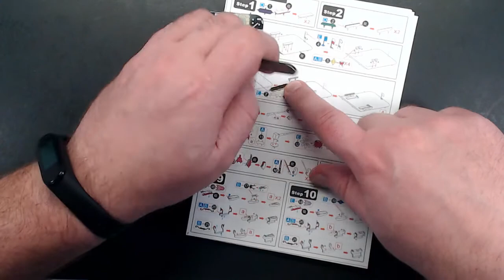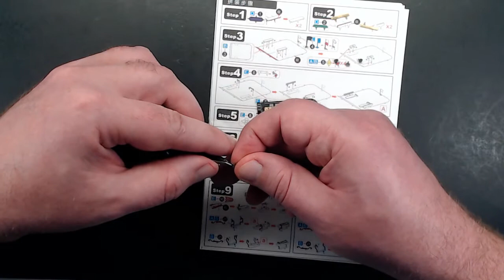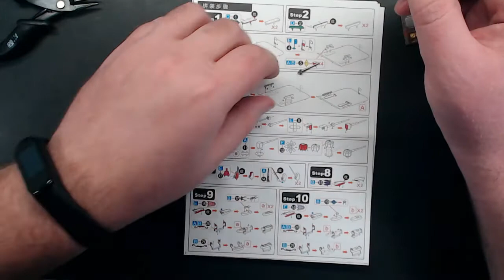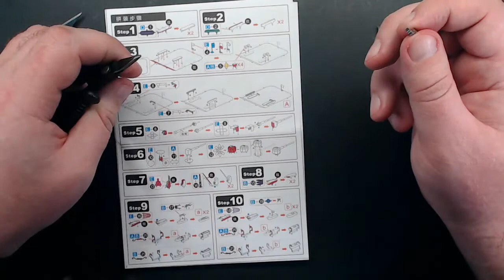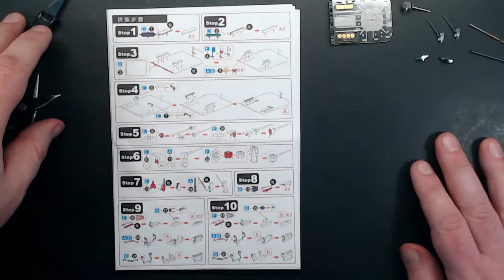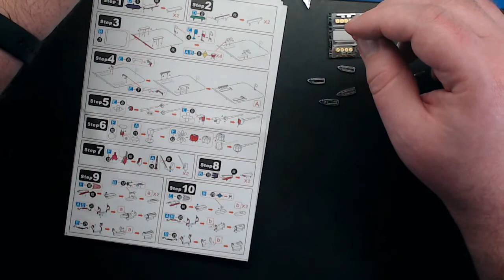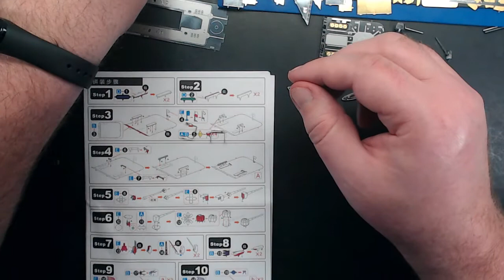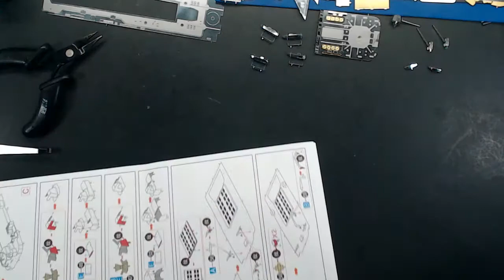Russian Battlecruiser Pyotr Velikiy, Part 1